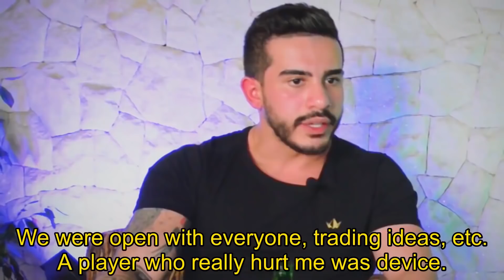COLDZERA QUERIA IR PARA LIQUID E A TRETA DO DEVICE VS COLDZERA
●(AD) KEYDROP: ​ ganhe 5% de BÔNUS no depósito usando o cupom "BURN"

●Música de fundo: